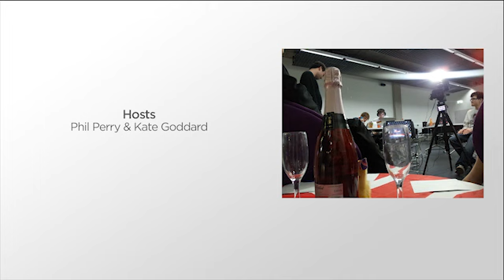The 'best brits' from The Enclosure!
See behind-the-scenes from imediamonkey's exclusive overview of the 2012 Brit Awards at London's O2 Arena. See how we got there, and watch the best bits from our ad-break show.